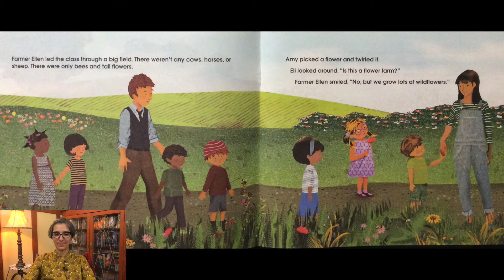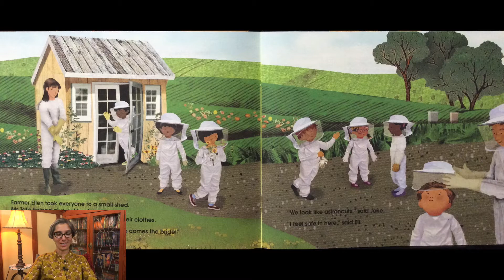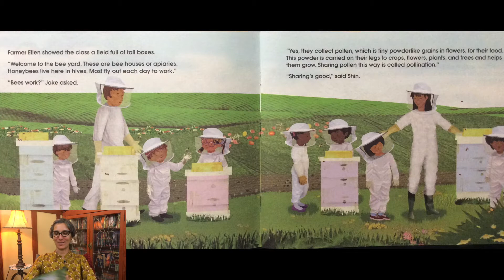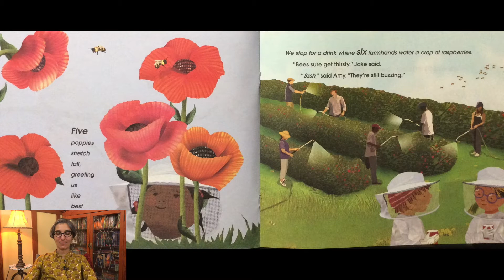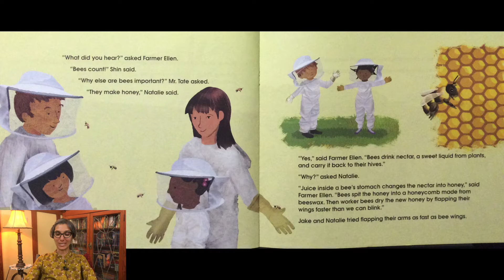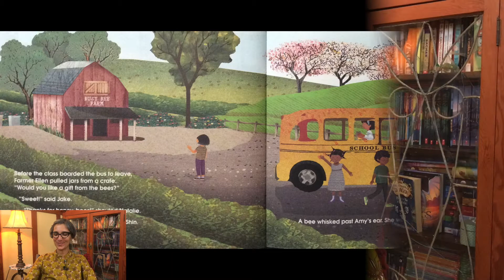Bees | Counting | Bee Keeper | Bee Farm | Continent | Activity | Kids | Science | Read Aloud | Story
Go on a field trip to a bee farm with a bee keeper and count bees in this kids science read aloud story and continent activity  with Ms. Gisa. Then, match the bee to the continent it lives on.

Continents and Continent Song

Continents and Animals Around the World

North America and North American Animals

These Bees Count

Montessori Continent Map

Twig and Moth Bees

EDITOR
David Nico